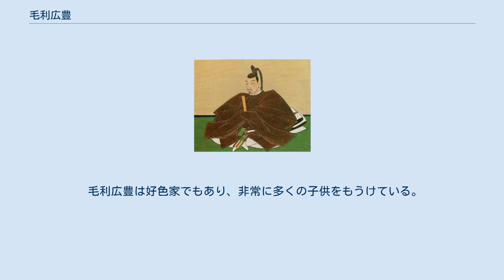毛利広豊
毛利 広豊 （もうり ひろとよ）は、江戸時代中期の大名。
周防国徳山藩5代藩主。
第3代藩主・毛利元次の三男。
兄は第4代藩主・毛利元尭。
毛利輝元の男系の曾孫にあたる｡ 宝永6年（1709年）4月4日、徳山藩第3代藩主・毛利元次の三男として、江戸三田の徳山藩邸で生まれる。
 享保元年（1716年）4月、徳山藩改易と同時に麻布の萩藩邸に移り、次いで国に帰り、兄・元堯と共に萩へ赴き、徳山藩再興までの3年間を過ごす。
 享保6年（1721年）2月11日に兄で第4代藩主の元尭が早世したため、その養子として跡を継ぎ、名を「広房」と改める。
しかし、実際にはまだ元服の年齢に達してはいなかったため、幕府には宝永2年（1705年）生まれの17歳と公年を届け出る。
同年12月18日、従五位下に叙せられ、翌日、但馬守に任じられる。
 嗣封の初めはまだ幼少だったため、長府藩主の毛利匡広がその後見役として、しばらく政務を預かることとなる。
享保7年（1722年）11月16日、「広豊」と改名。
享保8年（1723年）、徳山藩再興の時に萩藩から派遣された井原元歳らが萩へ引き揚げる。
延享4年（1747年）9月5日、但馬守を改め、山城守に任じられる。
 宝暦8年（1758年）4月8日、次男の広寛に家督を譲って隠居する。
明和5年（1768年）12月7日、「茅山」と号す。
安永2年（1773年）10月29日に下松の別邸で死去した。
享年65だが、公には享年69である。
 毛利広豊は好色家でもあり、非常に多くの子供をもうけている。